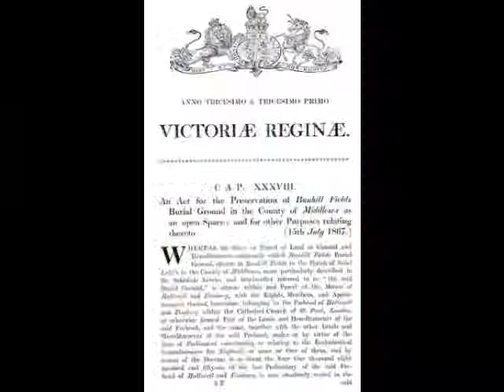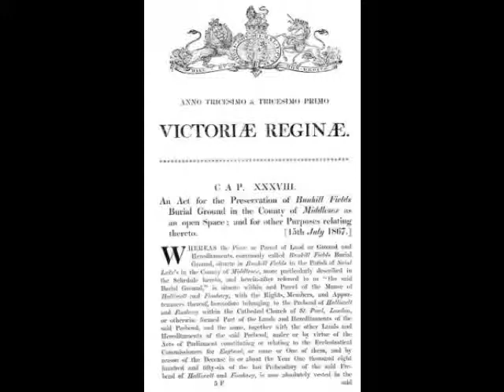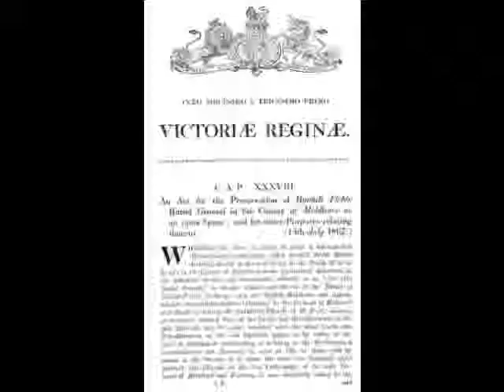Craig Sterling on the Wheels of Wisdom podcast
Craig Sterling: in the second Wheels of Wisdom podcast, I hop on a London Cycle Hire 'Boris' bike to meet up with author Craig Sterling to talk publishing, procrastination and his racy page-turner 'Stealing Fire.'